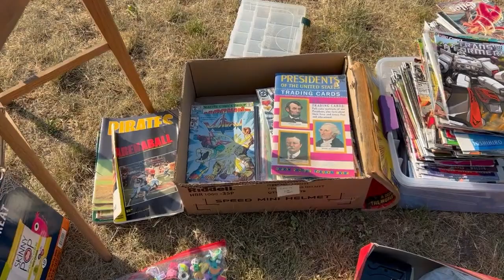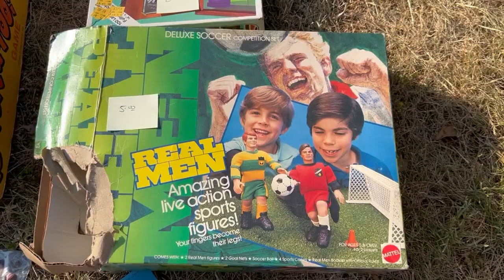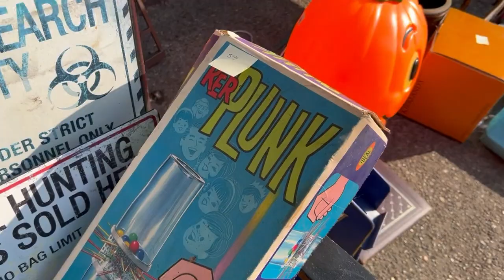Look What We Found Yard Sale Pickin Vintage Toys Everywhere!!